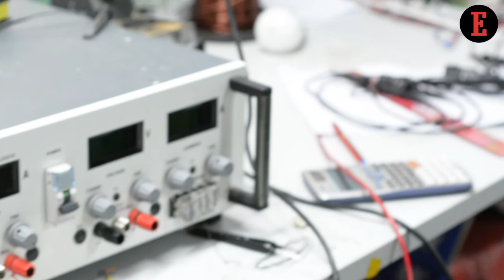Understanding the Real Deal Behind Power Conversion With a Pinch of Disruption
This CleanTech IoT startup is developing smart power electronics and artificial intelligence products to make world a better place to live